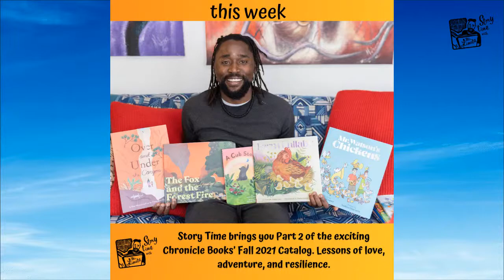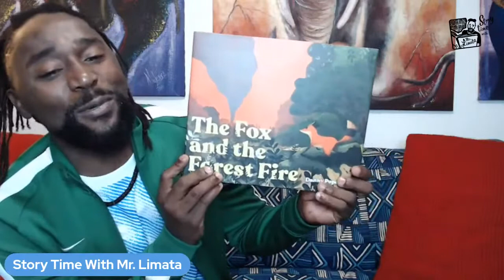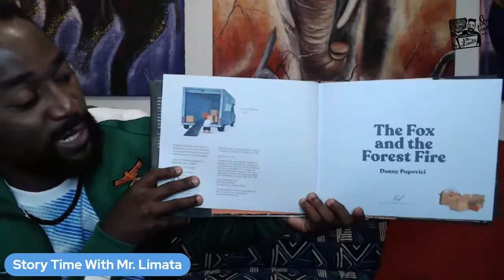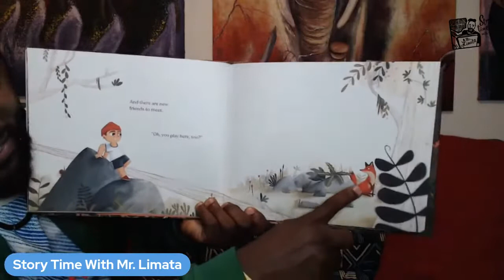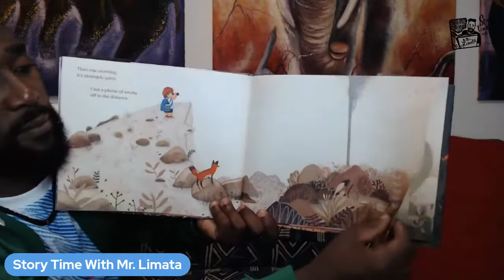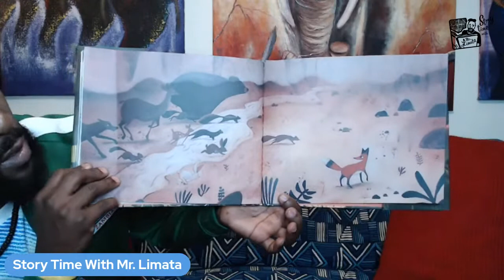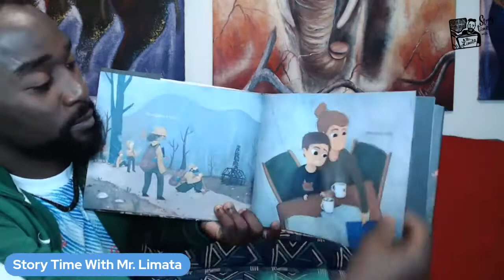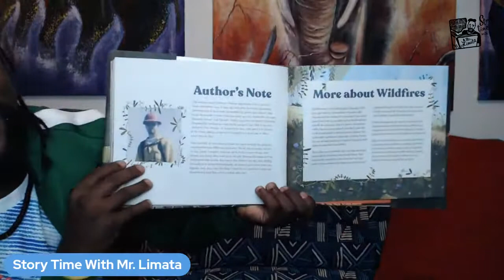THE FOX AND THE FOREST FIRE Written and illustrated by DANY POPOVICI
In this story about rebuilding and the resilience of nature, both fox and boy will learn that, while so much can change in an instant, there are some things fire cannot burn.
Thank you to our firefighters for the work they do. And also sending love and care to all those affected by fires.